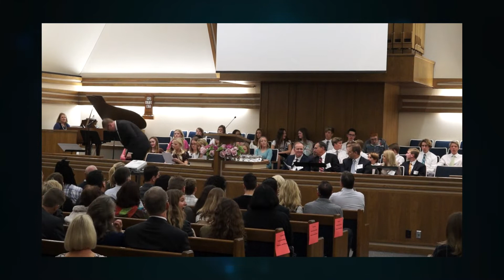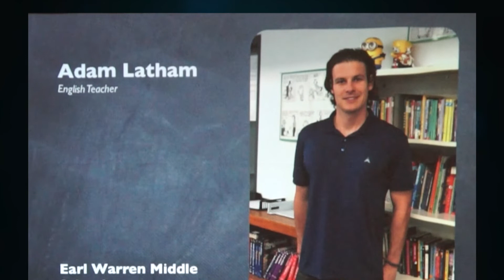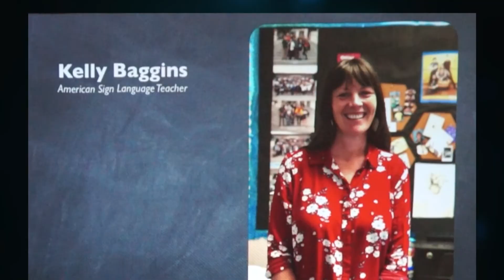26th Crystal Apple Awards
26th Crystal Apple Awards